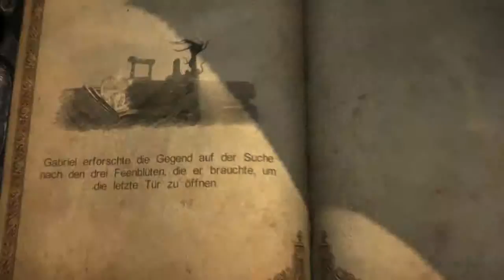Let´s Play Castlevania Lords of Shadow Part 16 [DE,HD,Ps3]